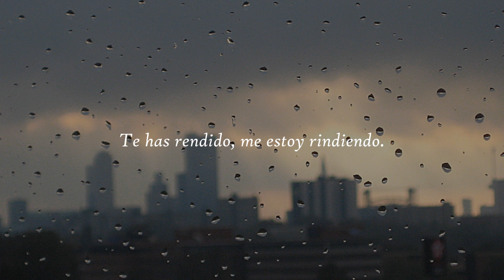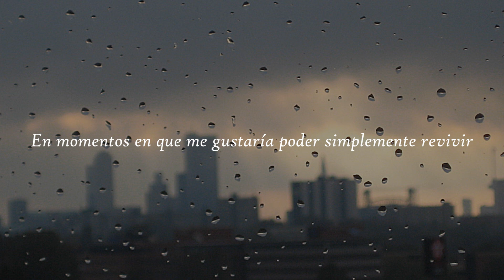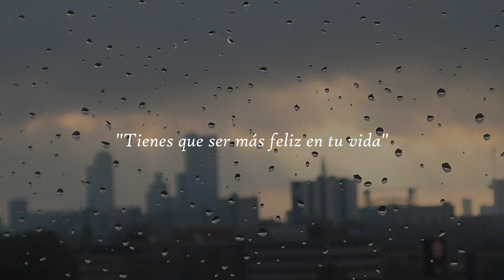Youth Fountain - Helpless/Letters to Our Former Selves (Sub español)